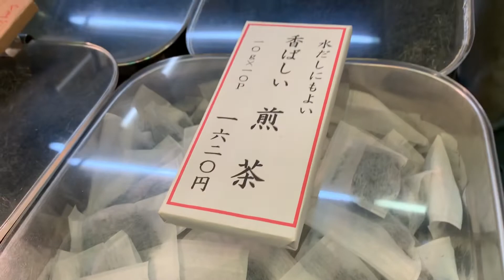【京の台所錦市場でお買物プロのお薦め】2022-8-16OA